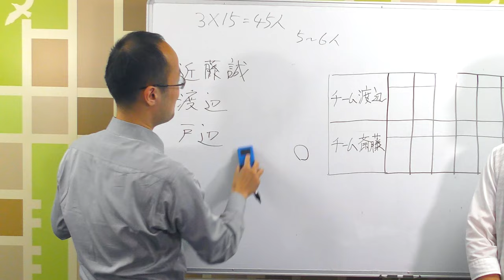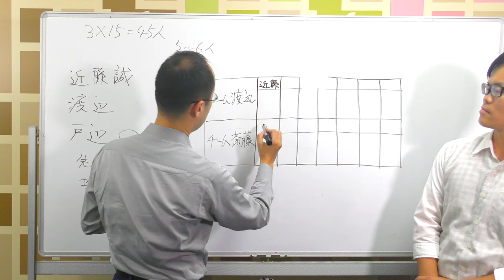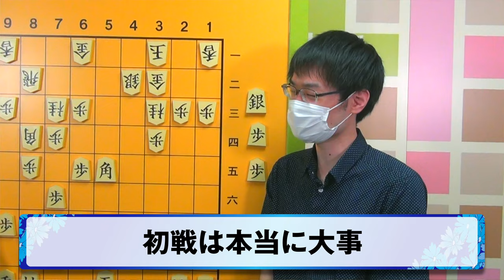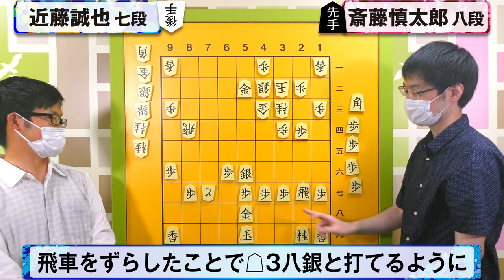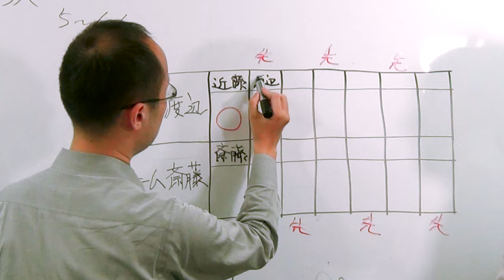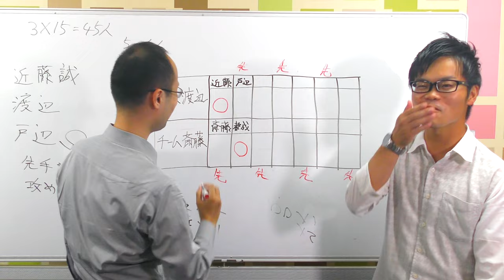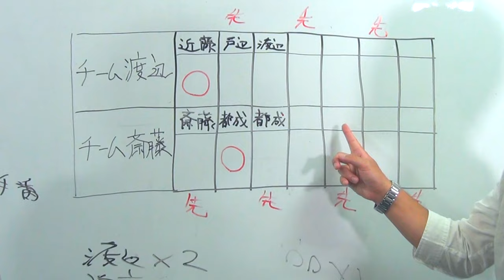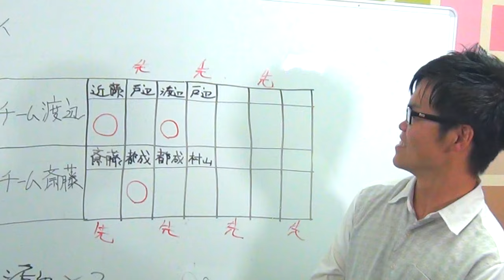3人で舞台裏全部見せます！【チーム渡辺vsチーム斎藤 前編】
オーダー選択の舞台裏、全部見せます！
全局本人が解説します！

先日ABEMAの予選を終えたチーム渡辺。
そのEリーグの死闘を渡辺明名人、近藤誠也七段、
戸辺誠七段の3人で振り返ります。

今回は初戦となるチーム斎藤戦の前編。
戸辺チャンネル史上最大の大型企画、
いよいよスタート！

00:00　オーダー裏話❶
07:07　第1局
23:27　オーダー裏話❷
25:07　第2局
31:28　オーダー裏話❸
34:59　第3局
39:48　オーダー裏話❹
41:52　第4局

チーム渡辺対チーム斎藤の対局を観たいなら
ABEMAプレミアムに加入！

使用効果音…OtoLogic　魔王魂